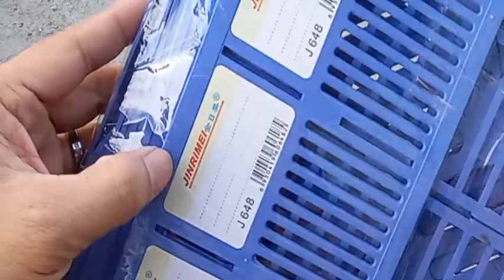Office file holder 4 division organizer, how to assemble tutorial, organizer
In this video, View First will show you another online product from shopee, a 4 division desktop storage office file holder. See also how to assemble the product in easy way.